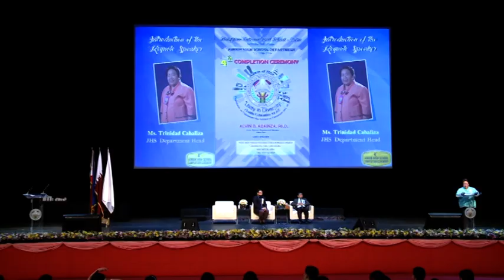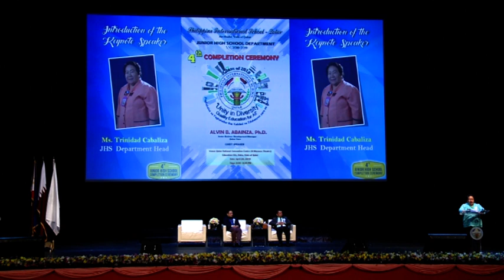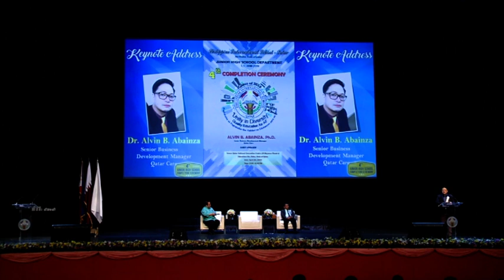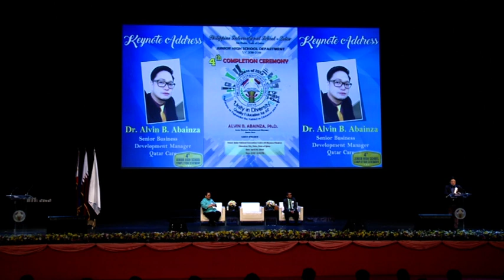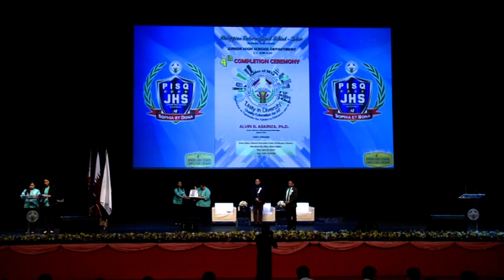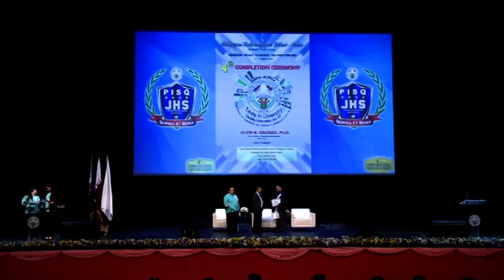Completion Ceremony Grade 10 PIS Qatar SY 2018-2019 Guest Speaker Alvin Abainza